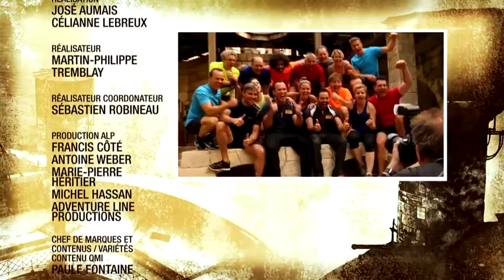Fort Boyard | Les Coulisses | EXTRAIT INÉDIT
Encore cette année, Fort Boyard nous prouve une chose sur l'être humain : Tout le monde, sans exception, est né pour se dépasser. Il suffit simplement de le vouloir!

Ne manquez pas les coulisses de Fort Boyard, jeudi, le 4 décembre, à 19h!

Pour + d'infos :

Mot-clic officiel